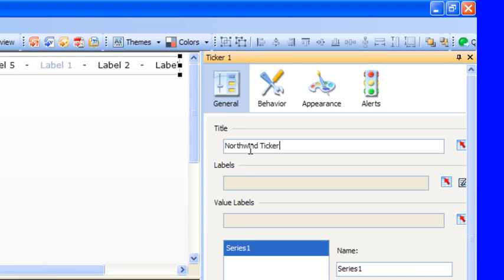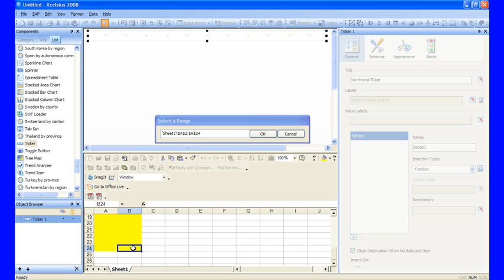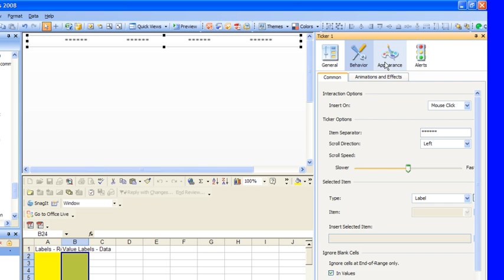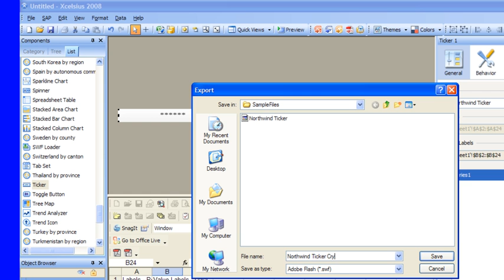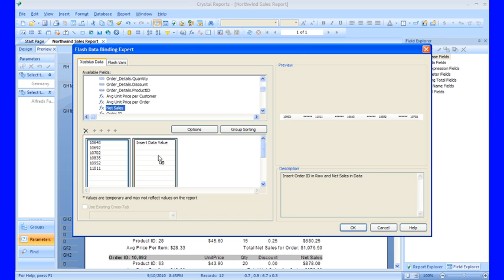Crystal Advance Insert Flash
Reportapalooza Expert Brian Durning teaches you how to Insert Flash in SAP Crystal Reports.